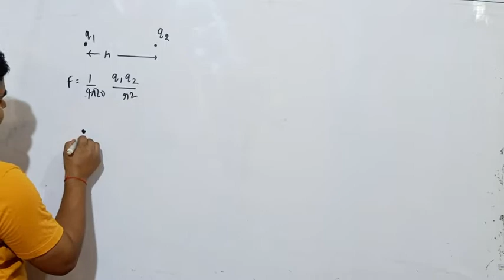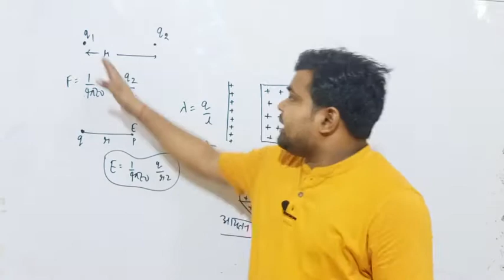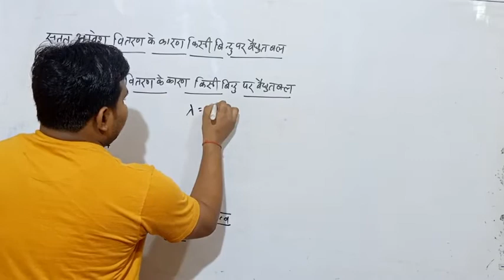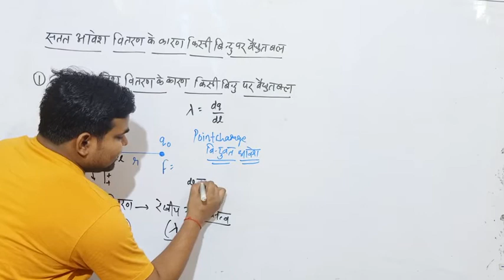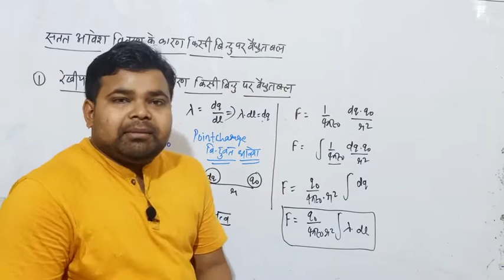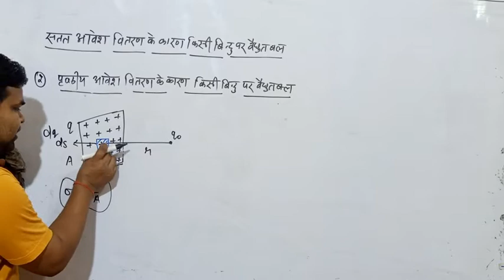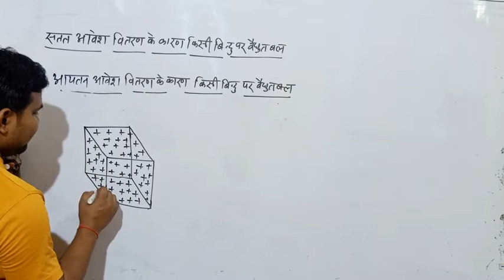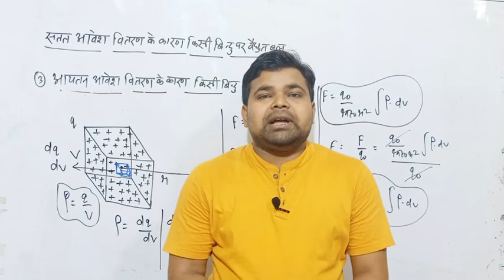वैधुत आवेश तथा वैद्युत क्षेत्र/part-15/chap-1/Class 12th physics/Satyendra singh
topic: सतत आवेश वितरण के कारण किसी बिंदु  आवेश पर वैद्युत बल

chapter-1

वैधुत आवेश तथा वैद्युत क्षेत्र